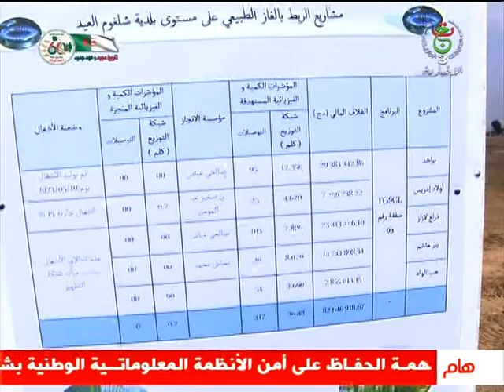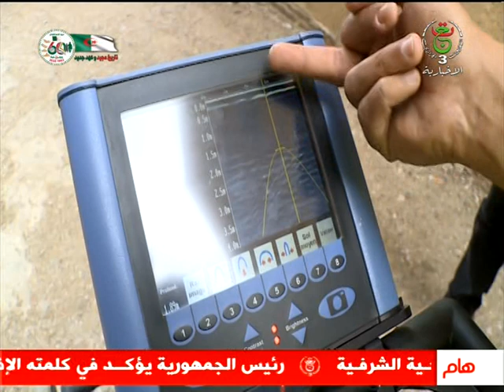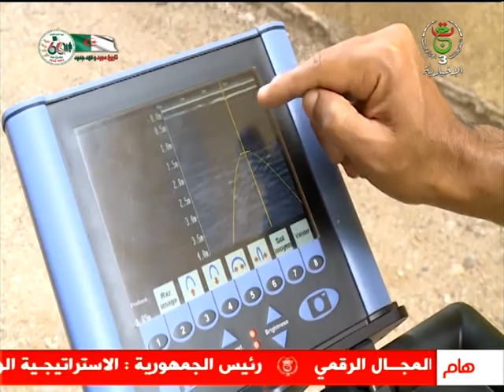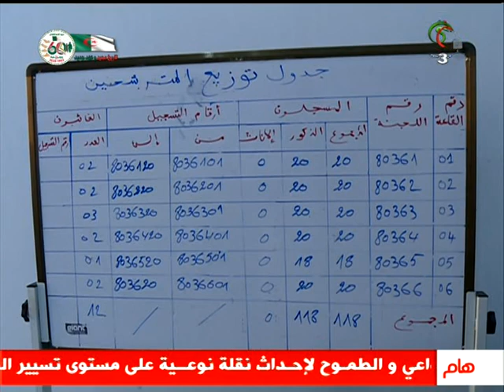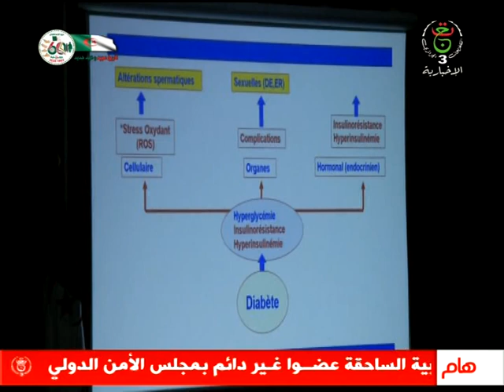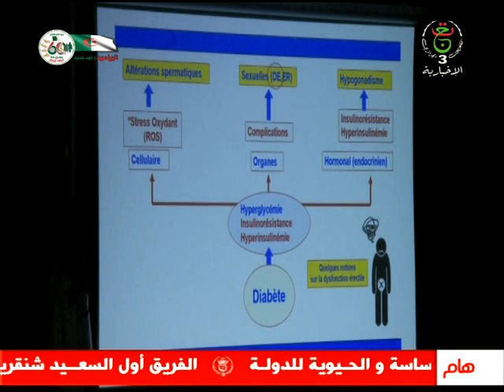النشرة المحلية | 07-06-2023